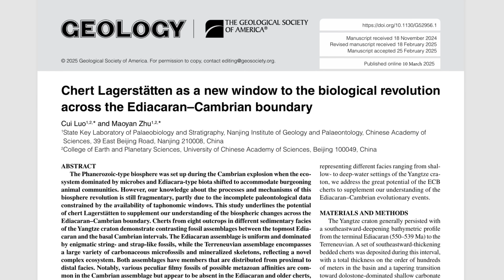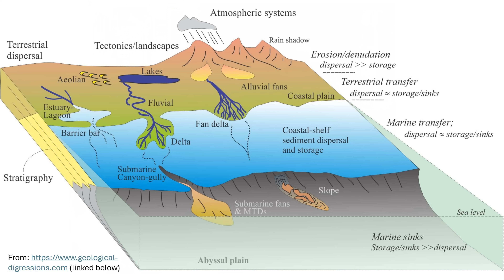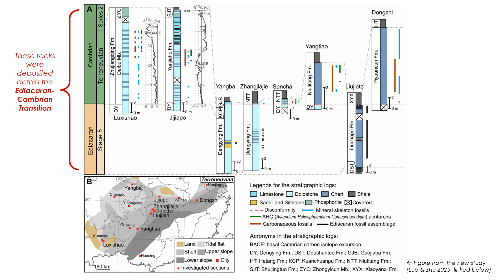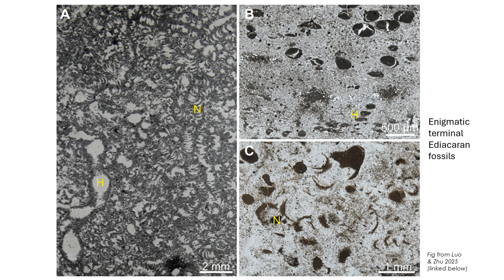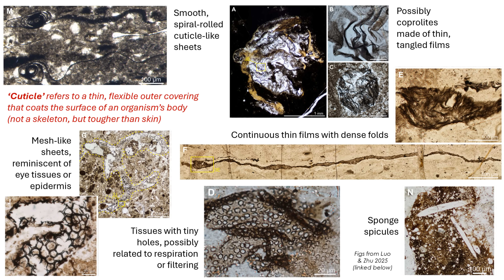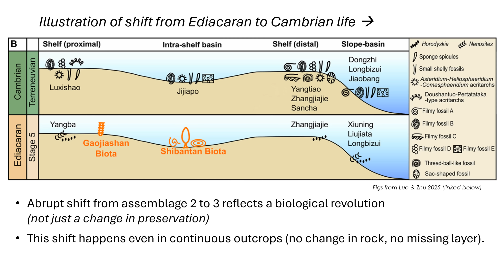New Study Provides Insight Into the Ediacaran-Cambrian Transition Using Chert Fossils! GEO GIRL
New study: Luo & Zhu, 2025 (Chert Lagerstätten as a new window to the biological revolution across the Ediacaran−Cambrian boundary)

0:00 New Study!
0:36 Ediacaran-Cambrian Transition
2:17 Chert Lagerstätten
2:44 Study Methods
3:23 Early-Mid Ediacaran Fossils
3:56 Latest Ediacaran Fossils
5:07 Earliest Cambrian Fossils
6:01 Significance of These Fossils
7:05 Major Takeaways
8:04 What Drove Evolution of Ediacaran Biota?

Explore geology deeper with CampGeo – podcast-like conversation with visuals that bring geological concepts to life!

You can also find their podcast, PlanetGEO, on spotify & apple podcast